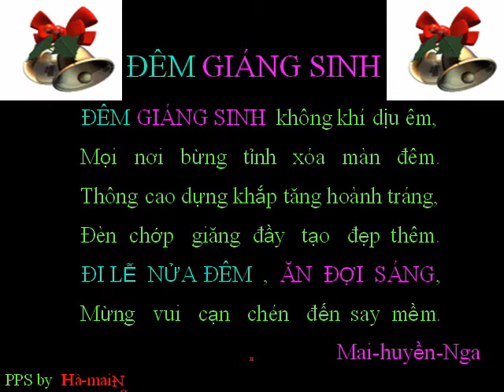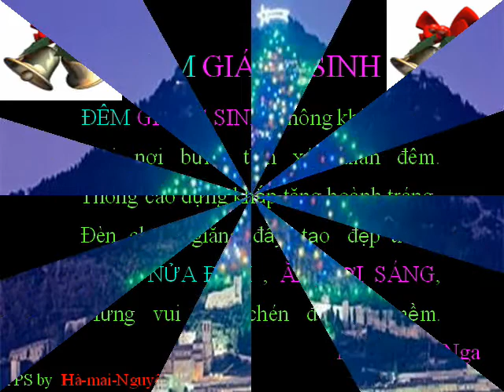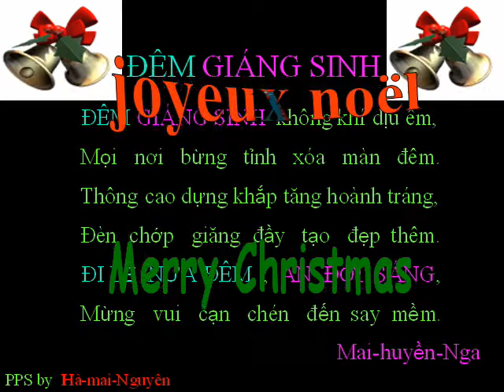DemGiangSinh 2 Ha mai Nguyen wmv